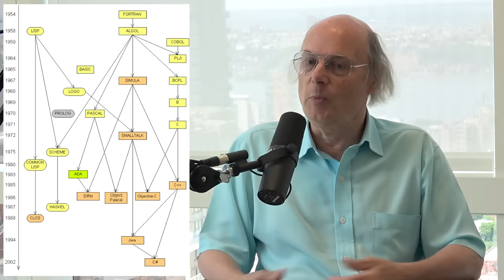Bjarne Stroustrup: C++ | Lex Fridman Podcast #48